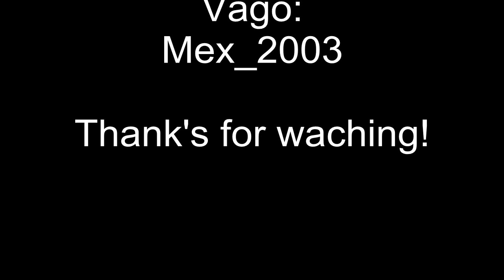RC Trophy 2011.02.20. Hármas-Határhegy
Néhány barátommal kocsikáztunk egyet Scale RC autóinkkal a Hármas-Határhegyen. Ez volt a Budapest Rc Trophy Baráti Társaság első közös túrája.